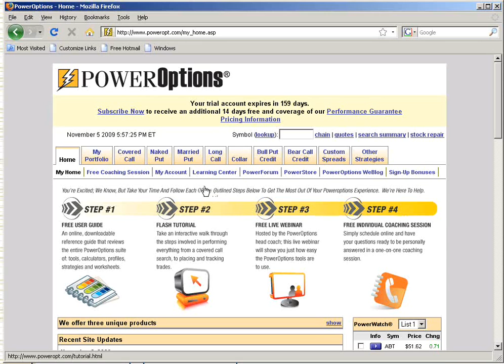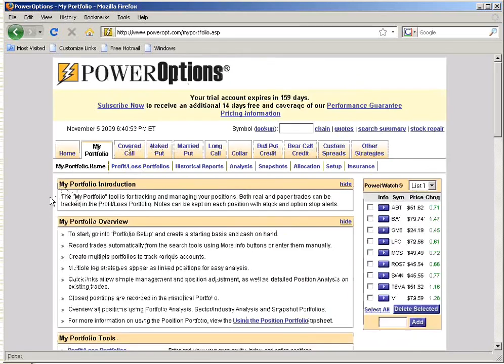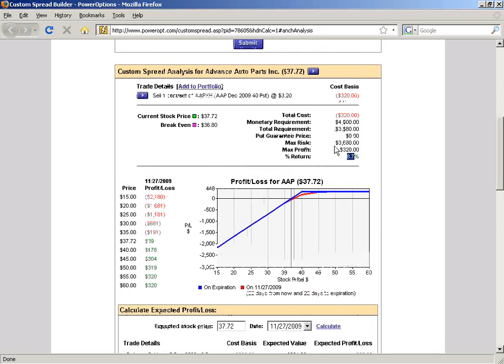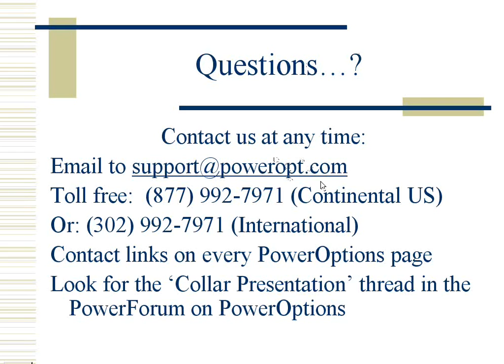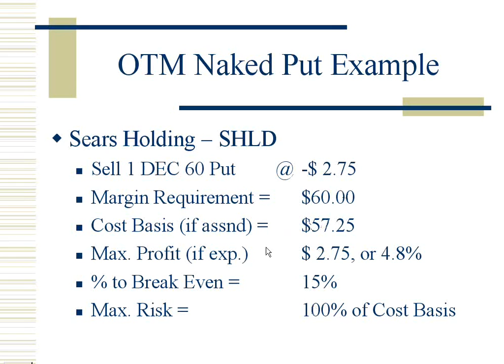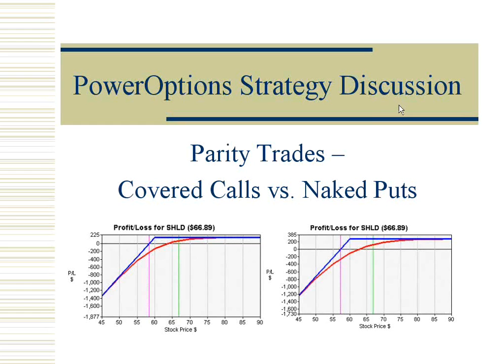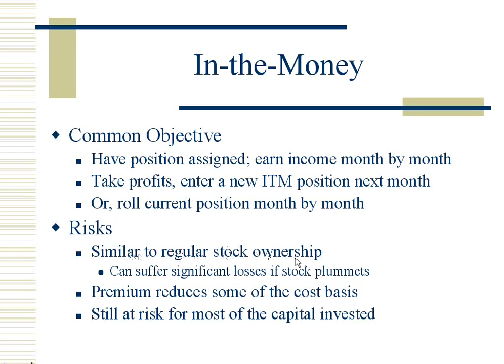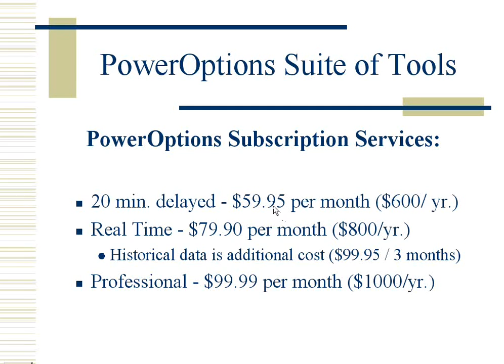Parity Trades Covered Call vs Naked Put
This view reviews the results of our our Covered Call / Naked Puts Screener. The screen can be used to search over 250000 option in seconds to find the best .

During our Open Discussion presentation on Friday, we handled several questions on the fly from our PowerOptions customers: 1. When should I adjust a .